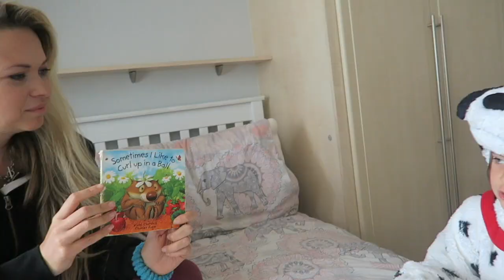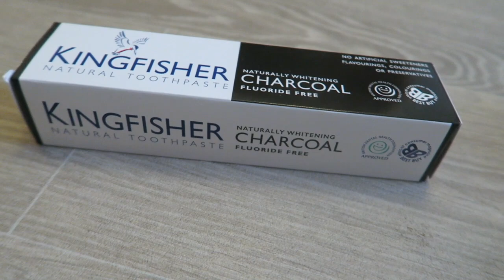SURPRISE SECRET UNBOXING!!! 😮🎁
Hey FreeGang! After a fun day at home we unveil a few boxes of goodies that have been sent to us as a surprise!!